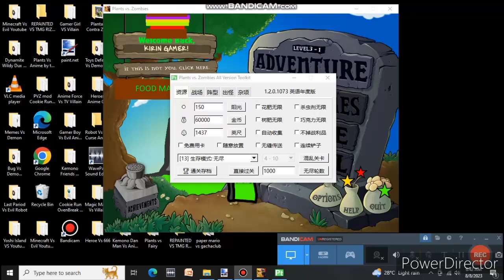FOOD FIGHT VS ANIME 2 PART 15 FLOAT PLATE